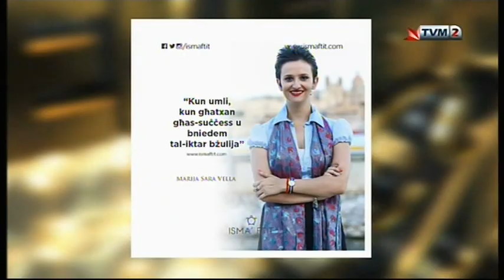The Celebrity Night (2017/2018) - Franklin Calleja & Malcolm Pisani (Week 3)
The Celebrity Night (2017/2018) -  Franklin Calleja & Malcolm Pisani (Week 3) - Copryright 2017 PBS Malta Limited/TVM2/Authors.